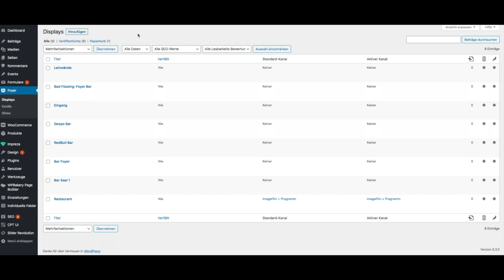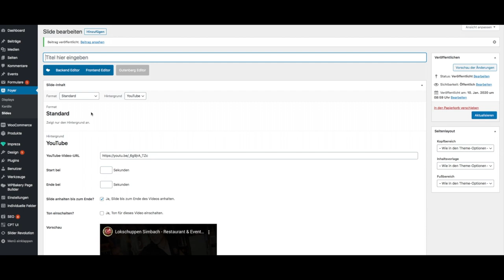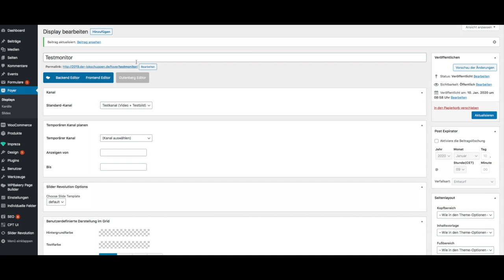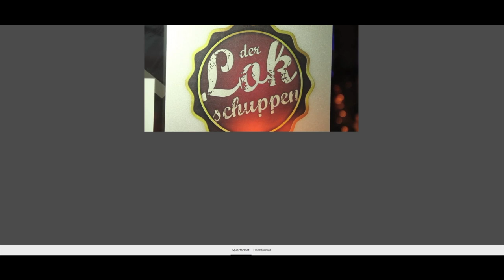Kostenlose Digital Signage Lösung mit Wordpress und Foyer (Plugin) für Text, Bilder und Videos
Hier siehst Du eine kurze Anleitung zum Plugin "Foyer" für Wordpress, einer kostenlosen und einfachen Digital Signage Lösung.

Als Ausgabe bekommst du einen Link, den Du dann bei Deinem Digital Signage Monitor ausgeben lassen kannst.

Man kann verschiedene Displays, Slideshows und Slides anlegen und je nach Wunsch kombinieren und abspielen lassen.

Wenn Du Hilfe benötigst, sende mir einfach eine E-Mail an hallo(at)markusbaumgartner.de oder schreibe einen Kommentar.